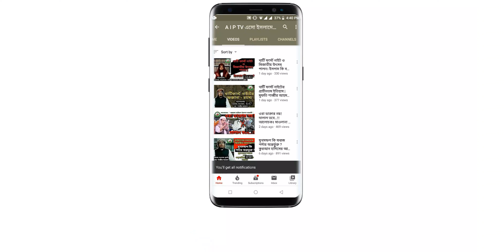সুশান্ত সিং রাজপুত যে কারণে আত্মহত্যা করেছে ? শায়েখ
✨🎀বিষয় বস্তু :- সুশান্ত সিং রাজপুত যে কারণে আত্মহত্যা করেছে।

🗣️ আলোচক, শায়েখ মুফতি আবদুর রহমান হোসাইনী -

📲 মোবাইল নম্বর : -

👨🏼‍🏫 শিক্ষক : জামিয়া শায়খ যাকারিয়্যা, উত্তরখান, ঢাকা -১২৩০ 🏢

🏮 AIP Tv 📺 " এসো ইসলামের পরশে "🏮

👤 মাওলানা : জহিরুল ইসলাম ফারুকী

🏬 শিক্ষাসচিব : জামিয়া শায়খ যাকারিয়্যা, কাঁচকুড়া, উত্তরখান, ঢাকা-১২৩০ ।

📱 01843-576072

💝 আপনাদের প্রিয় ভিডিও সমুহ  💝

🎶🎵📀 হৃদয় ছুয়ে যাওয়ার মত একটি চমৎকার হামদে বারী 📀🎵🎶

🎊🎋থার্টি ফার্স্ট নাইট ও বিজাতীয় উৎসব পালন। ইসলাম কি বলে?✨🎉

আলোচকঃ মাওলানা :  সাইফুল ইসলাম দৌলতপুরী

🎊থার্টি ফার্স্ট নাইটের প্রাচীনতম ইতিহাস🎉

 আলোচকঃ মুফতি শাব্বীর আহমদ কাসেমী

👨🏻‍⚕️ওরা ডাক্তার নয়! দালাল তবে..!! 💰💲💸

 আলোচকঃ মাওলানা জহিরুল ইসলাম ফারুকী

👩 মুখমন্ডল কি ফরজ পর্দার অন্তর্ভুক্ত ? কুরআন হাদিসের আলোকে সমাধান ।

আলোচকঃ হাফেজ মাওলানা মুফতি শাব্বীর আহমদ

🤡কমিডিয়ান বক্তাদের মুখোশ উন্মোচন । আলোচকঃ আল্লামা জহিরুল ইসলাম ফারুকী

🤔 কে এই বিদআতি ইমাম আবু হানিফা!। এসো আবু হানিফার গল্প শুনি, (পর্ব- ০১)।

আলোচকঃ জহিরুল ইসলাম ফারুকী।

🙄 আবু হানিফাকে ইমাম বাকের র. এর প্রশ্ন । এসো আবু হানিফার গল্প শুনি , (পর্ব- ০২) ।

😍 ইমাম আবু হানিফা রাহ এর সমালোচনা করে মুরতাদ হয়েগেল এক আহলে হাদীস😶

⛪ 📕 খ্রিস্টান মিশনারি কতৃক ফ্রি বিতরণকৃত কিতাবুল মুকাদ্দাস এর গোমর ফাঁস  🚫